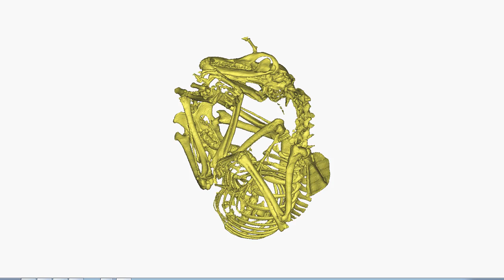Fox skeleton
From CT scan of London area fox. Calcarous dung and penis bone are visible in the abdomen, as well as shotgun shrapnel. Every body has a story to tell!